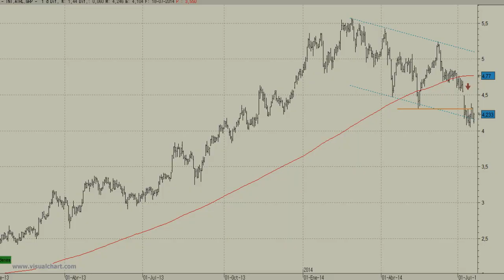Análisis técnico de IAG: Su aspecto técnico está muy tocado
Ha comenzado la sesión con los ojos puestos en IAG tras el derribo de un avión de pasajeros en Ucrania. No obstante, en los primeros compases de la jornada, vemos como curiosamente el único valor que se encuentra en positivo en IAG con unas subidas del punto y medio porcentual.

A pesar de este buen comienzo no debemos olvidar que el valor presenta unas complicadas perspectivas técnicas tras ver como abandonaba, con bajista incluido, la media de 200 sesiones a comienzos del mes de julio.